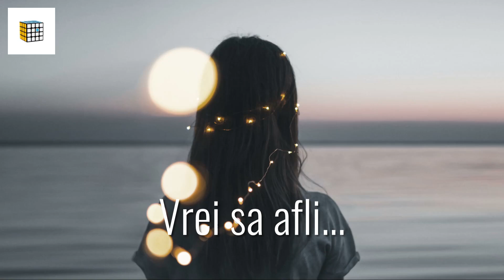Mini trepied cu filet 1/4